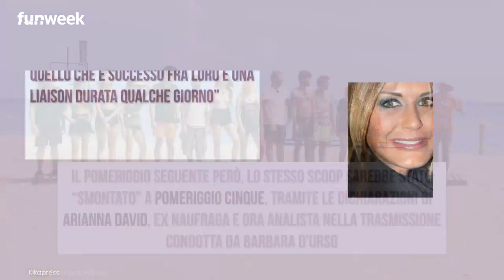Isola, Arianna David smentisce lo scoop di Mattino 5 su Mercedesz Henger. Chi avrà ragione?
Mercedesz Henger è fidanzata oppure no? Arianna David smentisce lo scoop secondo cui sarebbe impegnata con un uomo di nome Fulvio

Photo Credits: Ufficio Stampa Mediaset, Kikapress